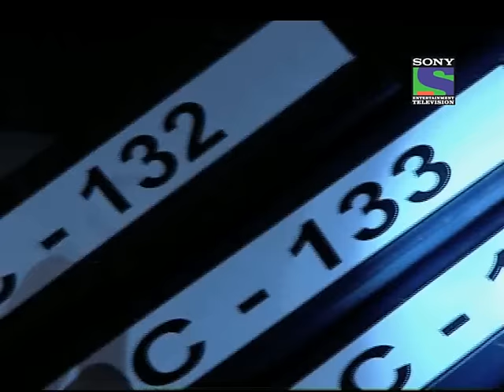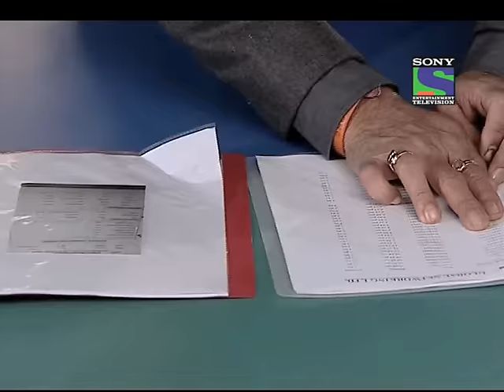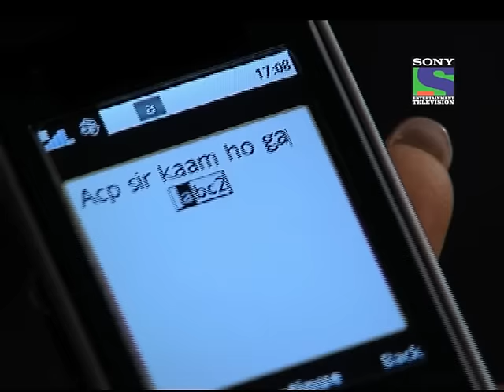CID - Episode 593 - Raaz Lapata Kidney Ka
A man-Ravi jumps from a terrace and commits suicide. His friend Mayur who is waiting for Ravi at a party tries his number and gets tense that why Ravi is not traceable. He takes the help of CID. CID traces Ravis phone and is shocked to see his dad body. Sal tells CID that Ravi has only one kidney but his family says that he had no kidney operation done. He was admitted in the hospital last month because he met with an accident. CID thinks that may be Ravi had gone under kidney operation and he didnt have told about the operation to his family. CID reaches the hospital and they are shocked to see the records of the hospital which says that there was no Ravi admitted. CID finds the hospital staff fishy. CID enters hospital in disguise to know about what is happening in the hospital. They somehow find out that the kidney racket is going on in the hospital so Daya pleads the hospital authority for the kidney for his brother. Hospital staff somehow manages to get Abhijit so that they can take the kidney of Abhijit and for money they can give it to Dayas brother. Abhijit is taken to the operation theatre. Daya and ACP get tensed. They run to save Abhijit but could not find Abhijit in the hospital Abhijit is taken to some hidden operation theatre. Will CID be able to save Abhijit or Abhijit will be left with his one kidney?